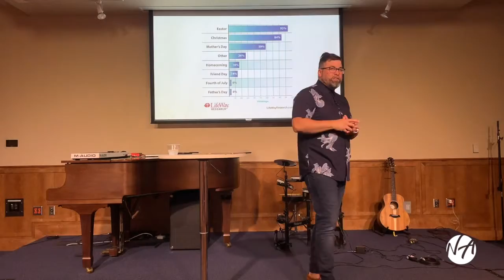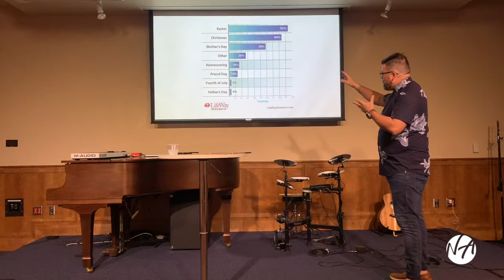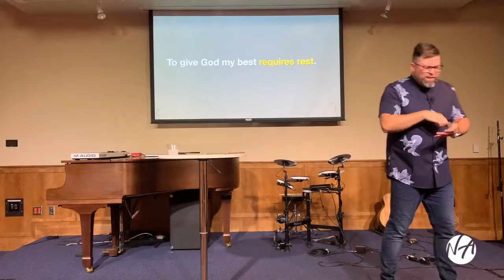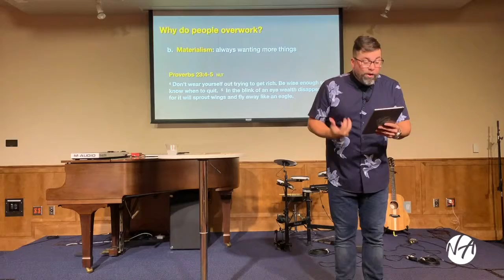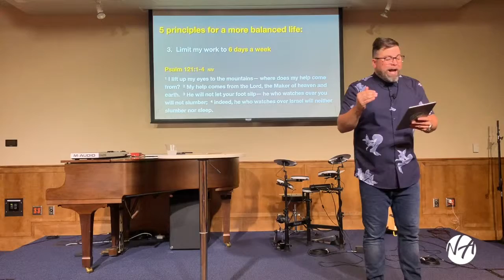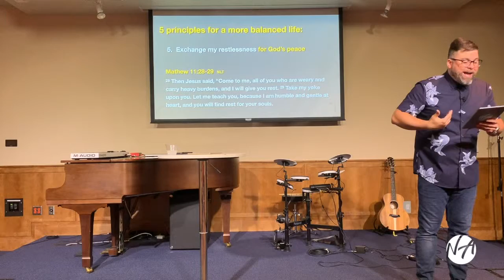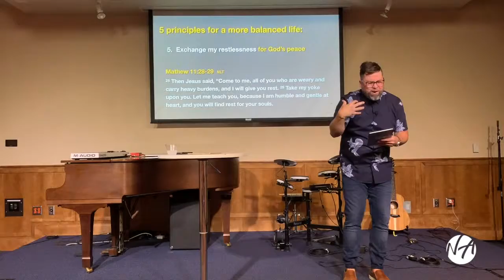The life you've always wanted 3